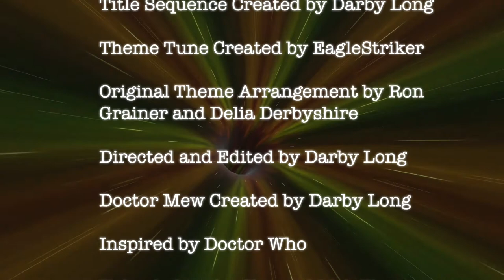Doctor Mew Series 31 Episode 3 Space Prison - Part 1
Credits: Doctor Mew Intro by Darby Long (Me), Intro Theme Music by Eaglestriker, Doctor Mew created by Darby Long (Me), The Doctor is Baldric, Doctor Mew Logo by Jenny Parks, Doctor Mew is a fan film of Doctor Who, no copyright infringement intended.

(Part 1 of 3) The TARDIS lands in a fancy prison cafeteria. The Doctor confronts two prisoners who are the last of their kind. The gang later find the owner goes around killing entire species and leaves one to slam in a cell. Will The Doctor help these innocently jailed victims escape?